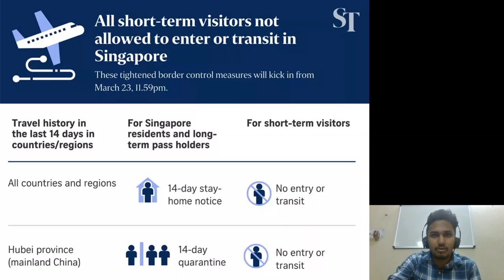Singapore Coronavirus travel update_సింగపూర్ కరోనావైరస్_23rd March'20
Video on latest travel update to Singapore for skillbee users.